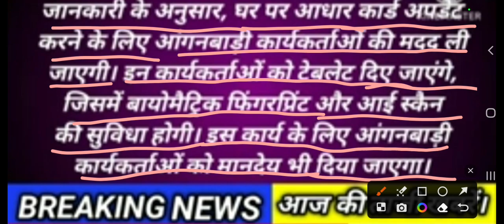आंगनबाड़ी प्रमुख मानदेय समाचार। Anganwadi letest news 14 मई 2023 के बड़ी खबर